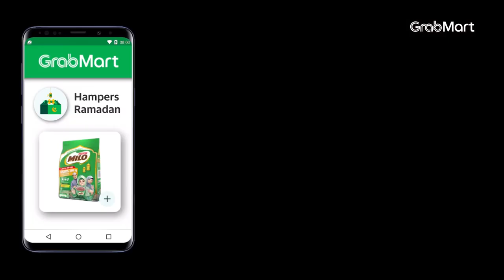GrabMart - Hampers Ramadhan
Collaboration Aidea Indonesia with GrabMart.

Client: Grab Indonesia
Production House: Aidea Indonesia

Executive Producer: Wahyu Kentjana
Producer: Ricky Adikama
Directed & Edited by Andre Sascha
ATD: Muhammad Bagus

Line Producer: Addi Kurniawan
Unit Manager: Yusuf Merantau
Production Assistant: Ganang Agung, Vania Adeline, Nadindra Deya
Asst. Director: Yusuf Harahap
DoP: Endra Prastowo
Assistant Camera: Dimaz Amanta Pratama
Gaffer: Imam Rokhmani
Art Director: Franky Pangalila
Wadrobe: Aci Astri
Makeup: Sinta Kirana

Post Production: Anmax Studio
Post Producer: Raka Aditya Nugraha, Gill Haryo
Offline Editor: Andre Sascha
Motion Graphics: Pramudya
Colorist : Nispi Fadhilah
Spv Colorist : Aldy Thalib
Online Editor : Malik Stanser
Online Support: Minto, Joko Wiyono

Audio Post: TOMTAM STUDIOS